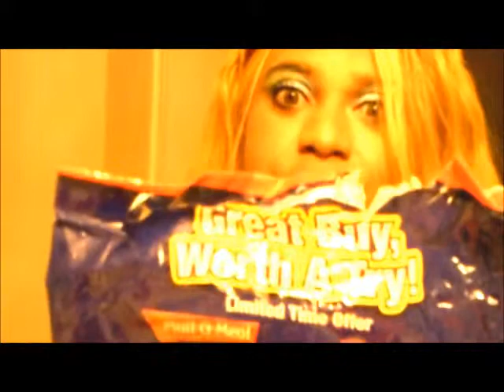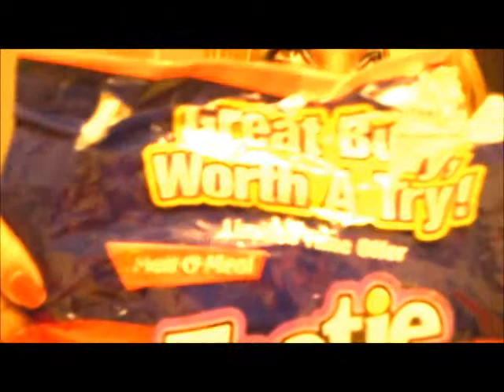Breakfast time faves and a tradition of pumpkin stew-soup to share this new years eve